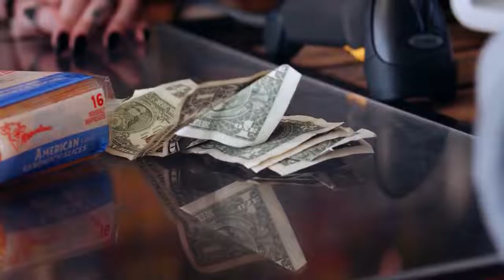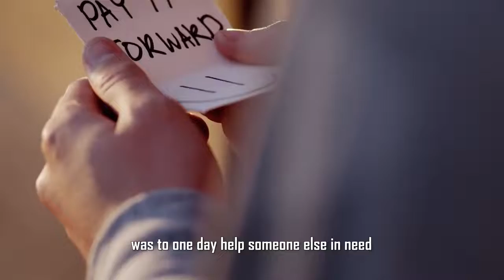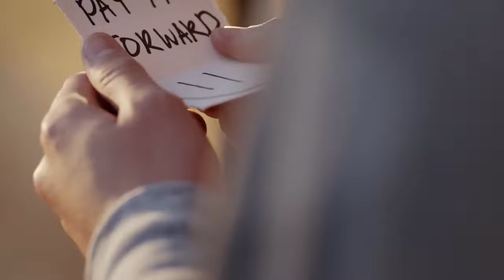Poor Dad Can’t Buy Birthday Cake, Stranger Changes His Life Forever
Poor Dad Can’t Buy Birthday Cake